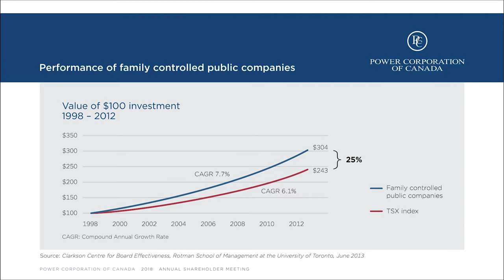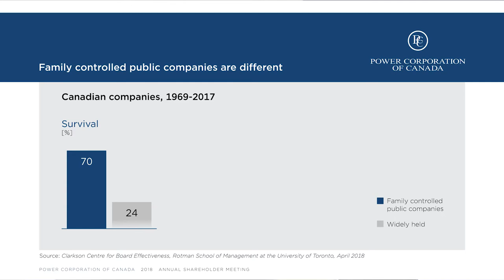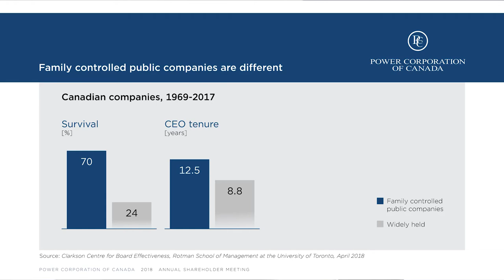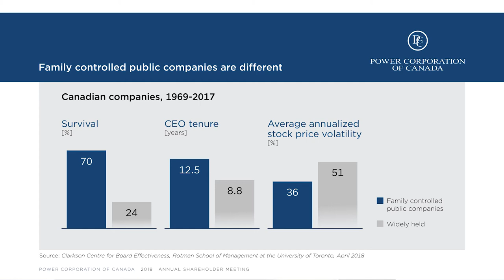Assemblée annuelle 2018 (Partie 1) : Facteurs distinctifs des sociétés contrôlées par des familles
Dans le contexte du 50e anniversaire de l’engagement de la famille Desmarais auprès de Power Corporation, Paul Desmarais, jr évoque une étude du Clarkson Centre for Board Effectiveness démontrant que, par rapport aux sociétés à actionnariat diffus, les sociétés ouvertes contrôlées par des familles ont de plus grandes chances de survivre à long terme, ont un taux de roulement moins élevé au niveau du poste de chef de la direction et présentent une moins grande volatilité moyenne annualisée du cours de l’action. Vidéo tirée d’une l’allocution prononcée lors de l’assemblée annuelle 2018 de Power Corporation.

2018 marking the 50th anniversary of the involvement of the Desmarais family with Power Corporation, Paul Desmarais, Jr. spoke at the Corporation’s Annual Meeting about a study from the Clarkson Centre for Board Effectiveness which concluded that family controlled public companies are more likely to survive in the long term, and experience longer CEO tenure and lower average annual share-price volatility than widely held corporations.